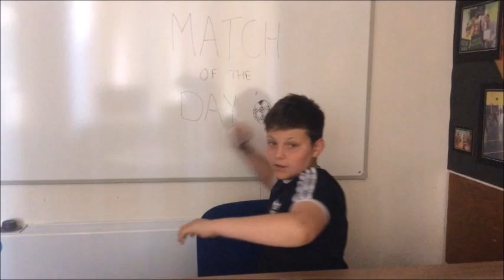Horrible Histories Part 1